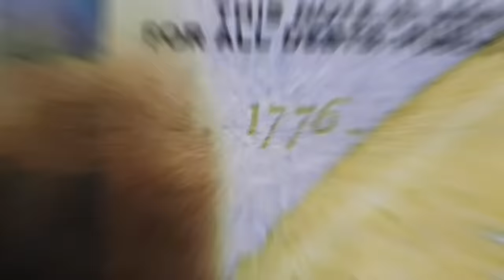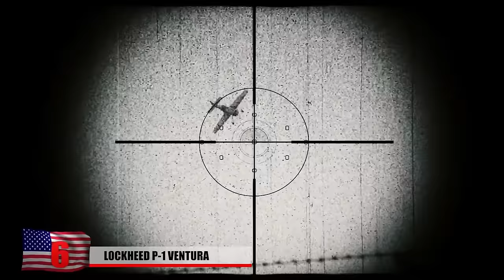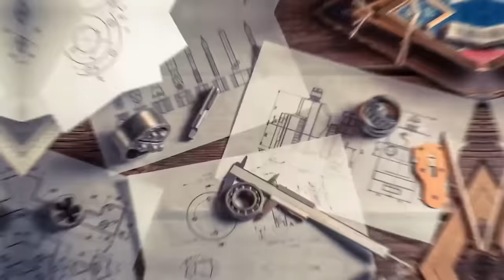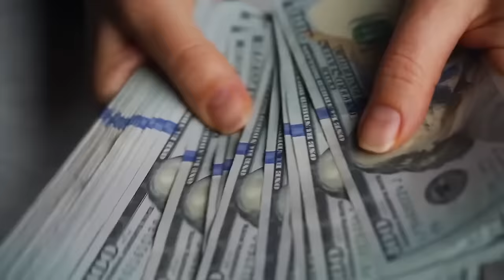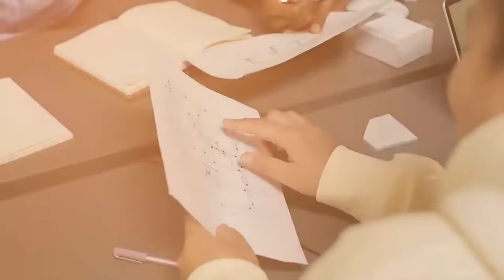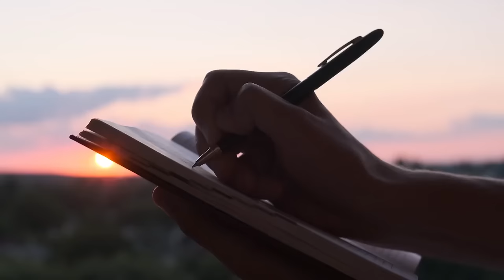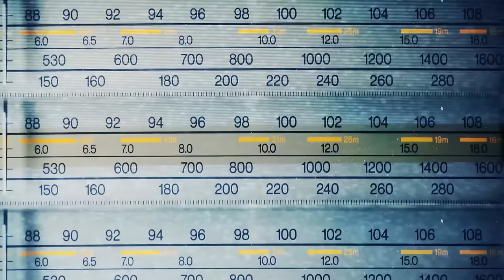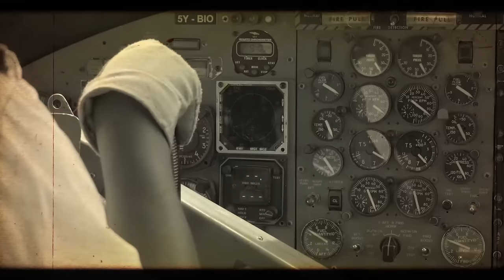The Most Mysterious Abandoned Discoveries